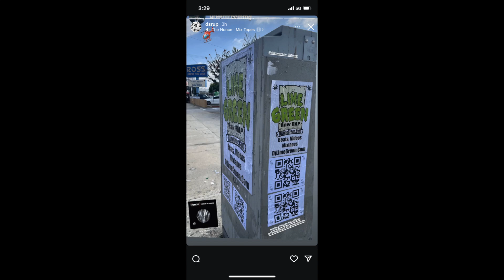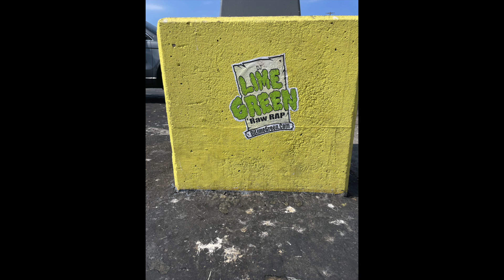Up Above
Another Beat from "Orange Pack"